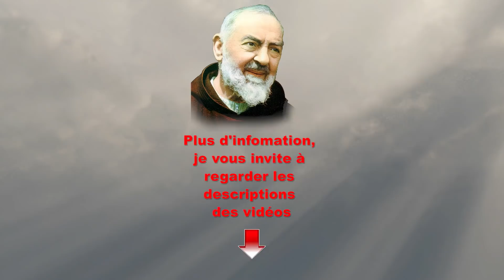Padre Pio et son photographe Modesto Vinelli